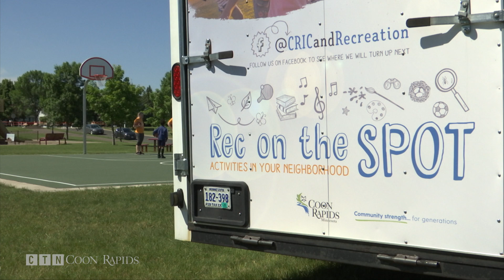Rec on the Spot